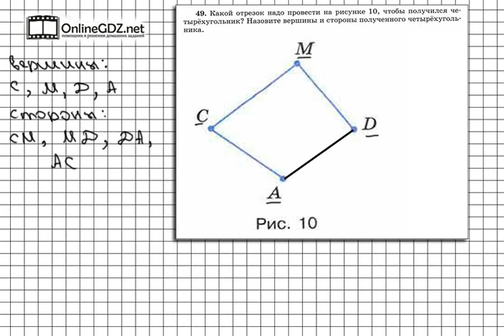Задание № 49 - Математика 5 класс (Виленкин, Жохов)